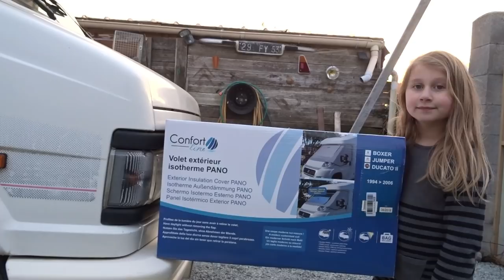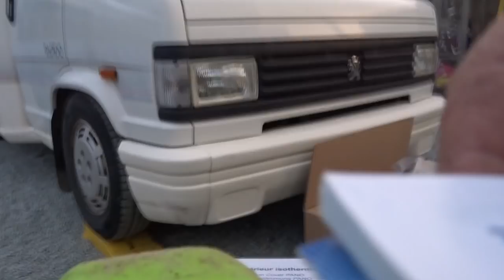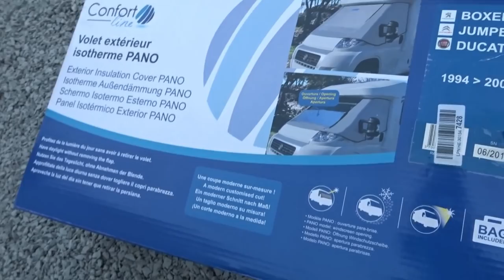ASTUCE J5 C25 ISOLANT EXTERIEUR ADAPTABLE CAMPING CAR [ RESTONS SIMPLE ]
LE VOLET EXTERIEUR